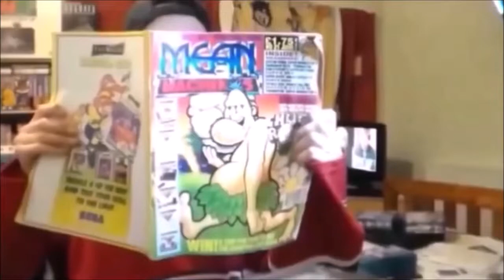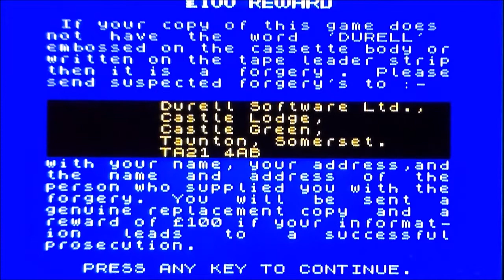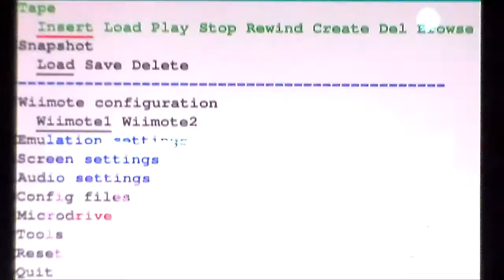Thanatos - ZX Spectrum Vs Commodore 64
In this Commodore 64 and ZX Spectrum comparison video I stay with Durell Software and take a look at Thanatos.